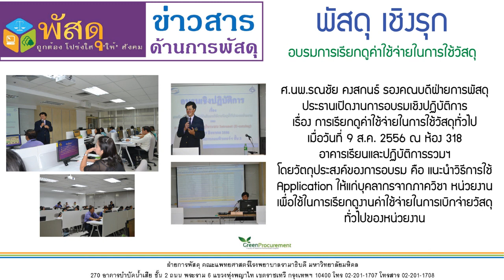การเรียกดูค่าใช้จ่ายในการใช้วัสดุทั่วไป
พัสดุเชิงรุก อบรมเชิงปฏิบัติการ
เรื่อง การเรียกดูค่าใช้จ่ายในการใช้วัสดุทั่วไป